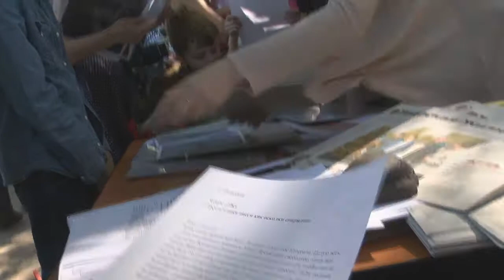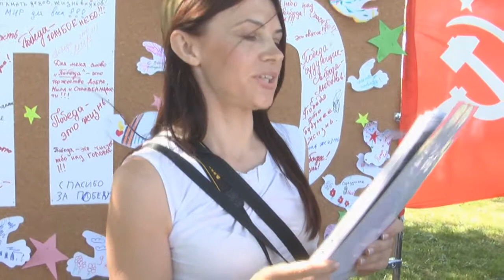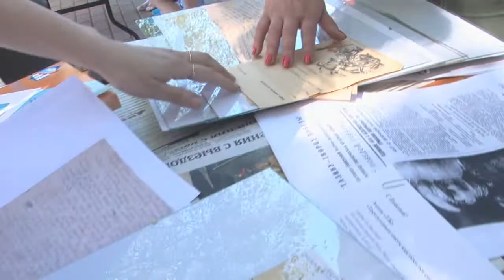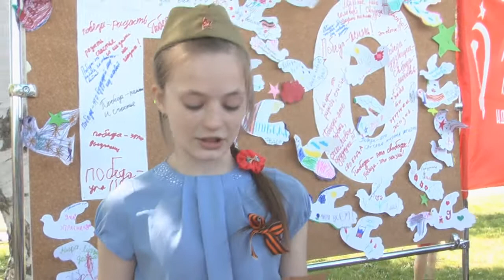ТВЕРСКАЯ ЖИЗНЬ | АКЦИЯ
«ТЖ» провела акцию «Треугольники писем как осколки снарядов»